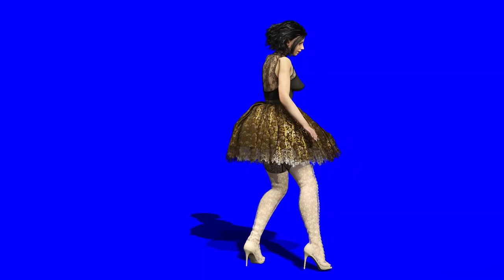green screen pack girls chromakey dance walk shuffle №38